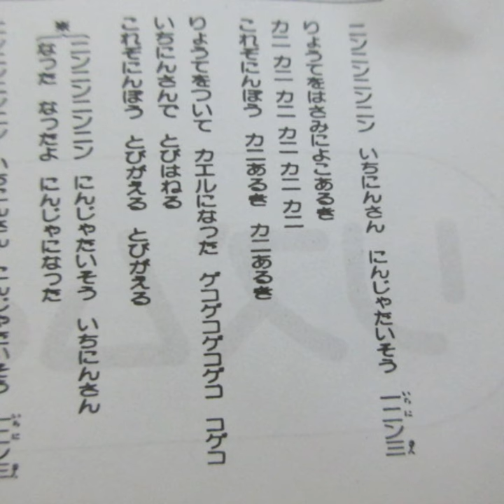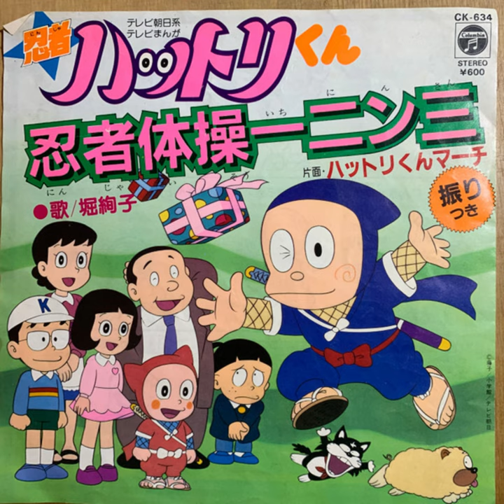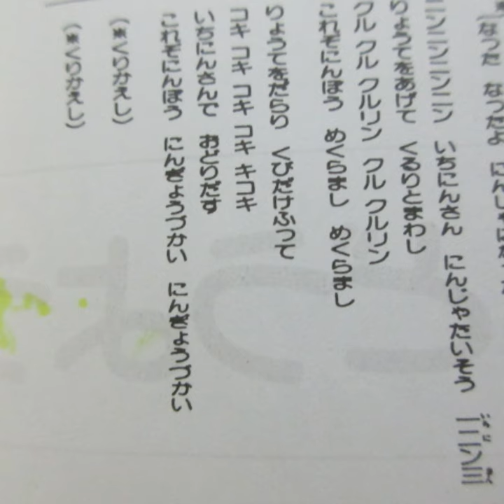『忍者ハットリくん』忍者体操一、ニン、三（CD「リズムどうよう」から）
藤子不二雄のテレビアニメ『忍者ハットリくん』からの曲「忍者体操一、ニン、三」ですが、カヴァー音源です。

作詞：藤子不二雄、作曲：菊地俊輔